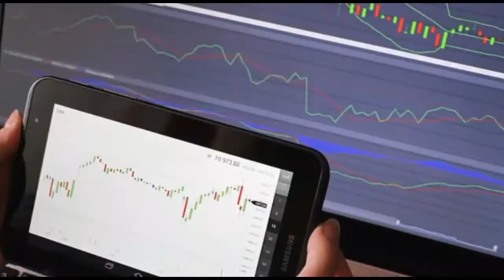Ripple's All Time High? | Will XRP Break Out?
Could Ripple break its all-time high? Find out in this technical analysis.